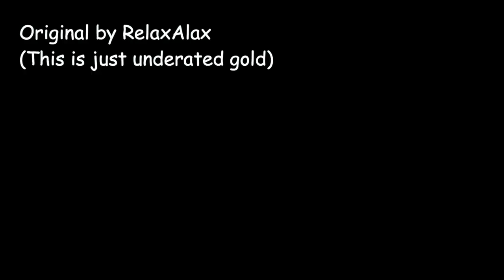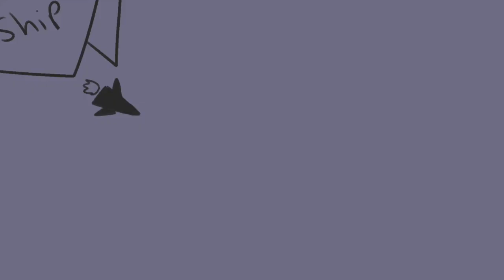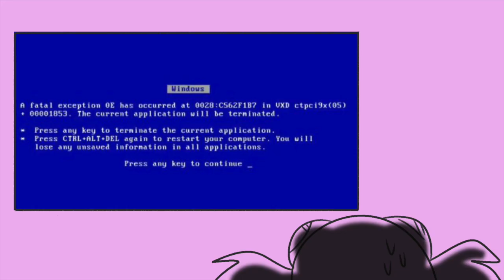Sonic Adventure 2 but short (Animatic)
This game's plot is something I tell you that. This nutshell is just underrated gold and wanted to shed some light on it.

Characters belong to SEGA, all I own is the art in the video